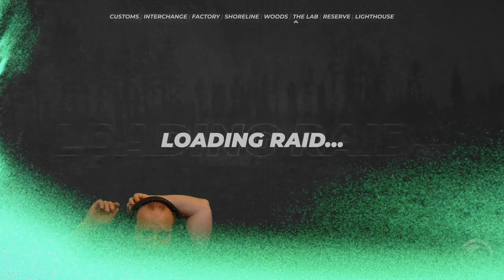How Interchange Extracts Should Be! - Escape from Tarkov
Talking about some good ideas on how extracts should be.

Youtube Channels!

Live Stream!

Socials!

Merch!